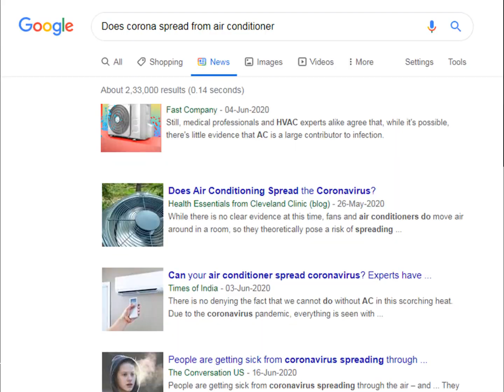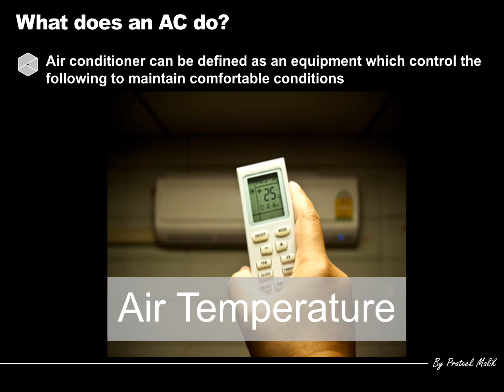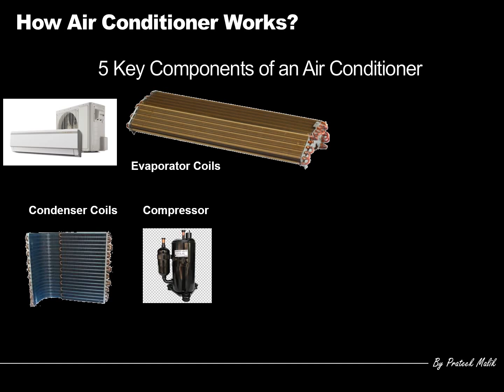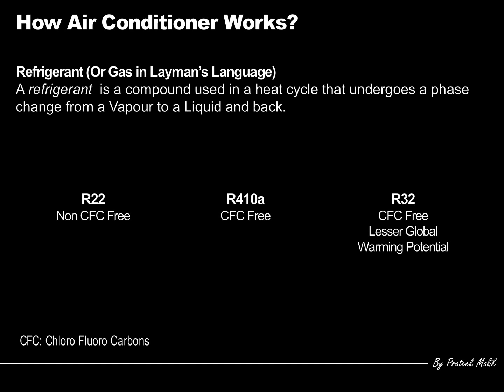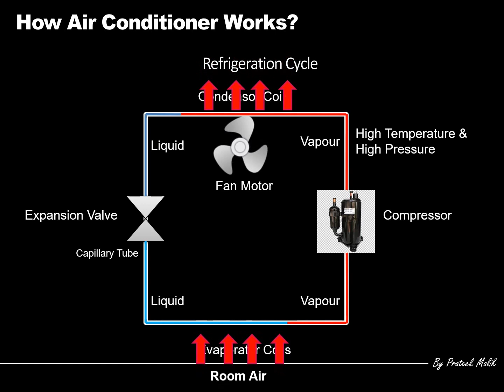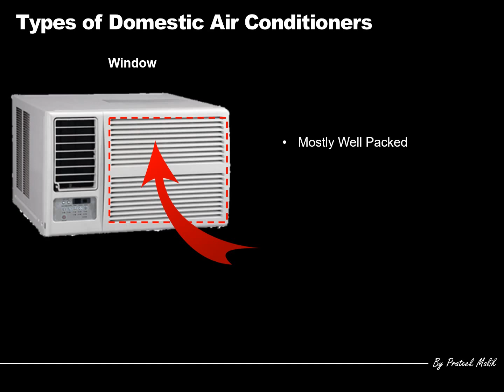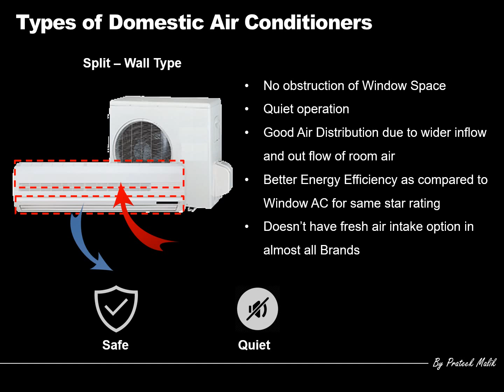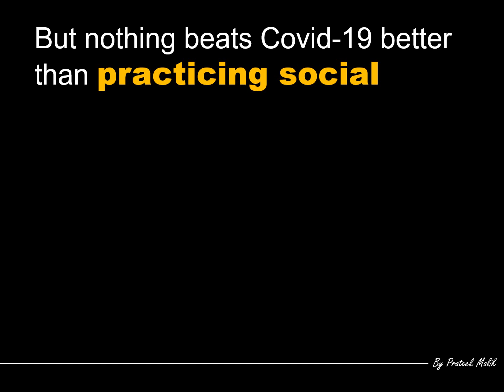Does Air Conditioner Spread Corona Virus?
Being from the Industry, many people contacted me during the Covid-19 Lockdown to understand if the Corona can spread through the Air Conditioner. This video is my attempt to clarify how the air conditioner works and is there any relation of Covid-19 to really spread through an Air Conditioner.

Do leave your feedback in the box below and for query in comment box, i shall try to respond as soon as possible.